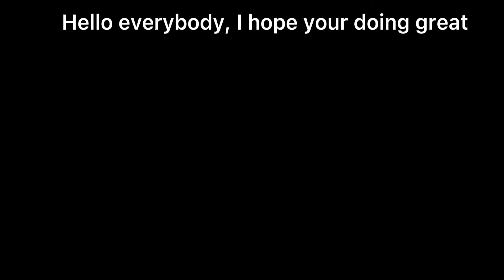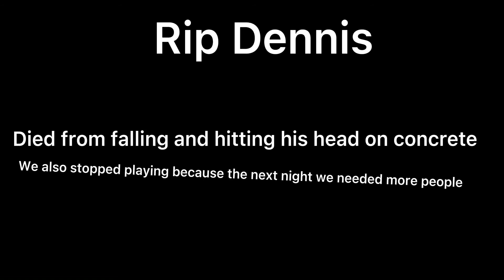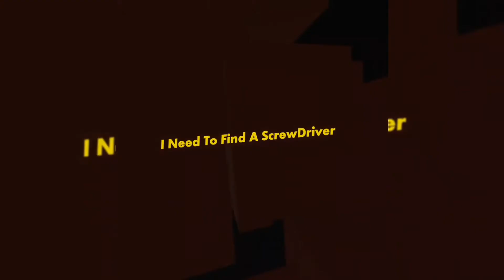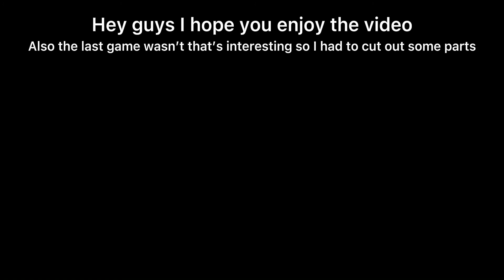3 SCARY REC ROOM GAMES!!